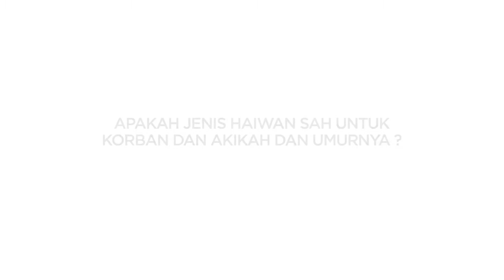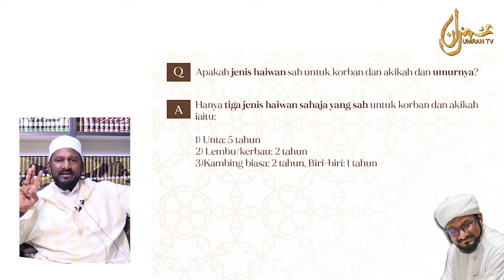Syarat-Syarat Haiwan Untuk Korban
Apakah Jenis Haiwan Sah Untuk Korban & Aqiqah Dan Umurnya ?

Soal Jawab Fiqh Korban Bersama Ustaz Bashir Mohamed Al-Azhari